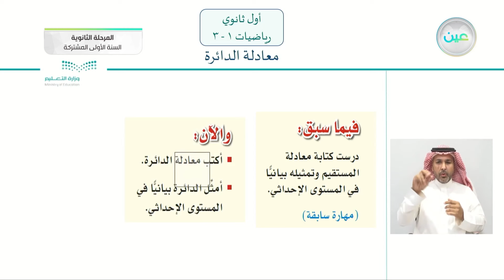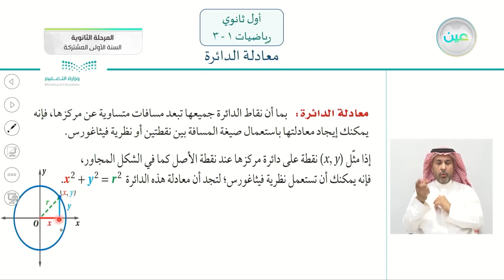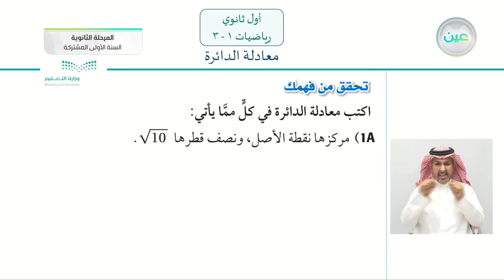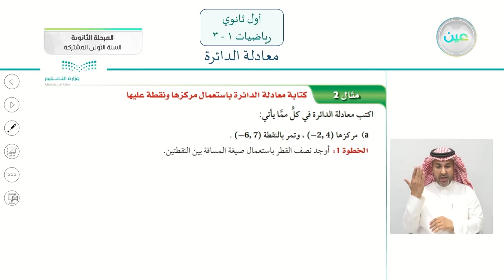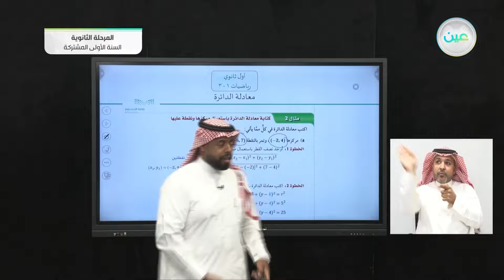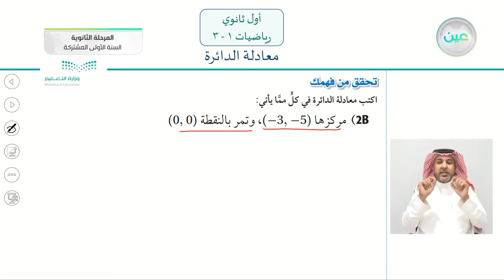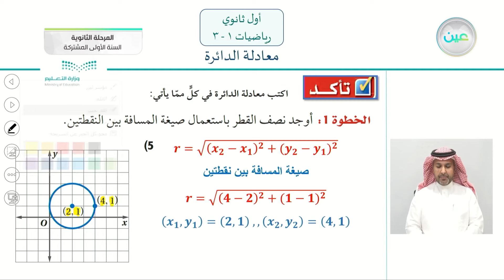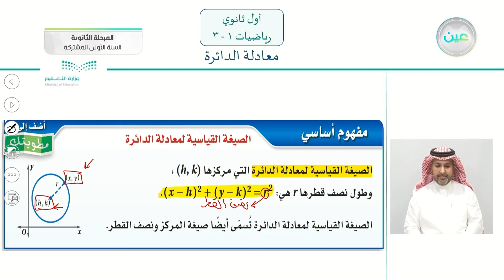معادلة الدائرة 1 - الرياضيات (1-3) - نظام المسارات (السنة الأولى المشتركة)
الحصة الثانية - الأحد - الأسبوع الحادي عشر - نظام المسارات (السنة الأولى المشتركة)